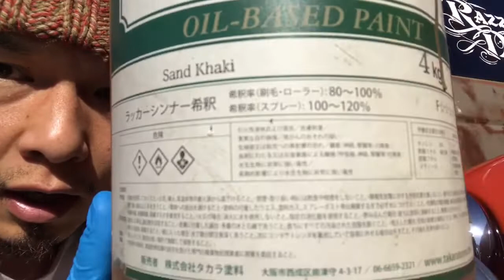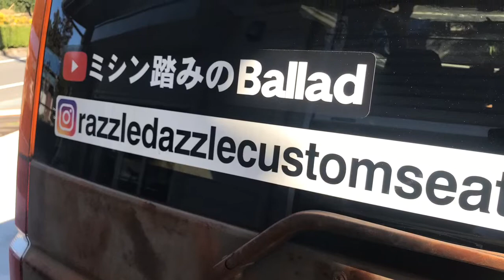【2000円で錆塗装】必要な材料塗料やり方！RAZZLE DAZZLE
日々いろんなところで聞かれる当店のステップワゴンの錆塗装について解説してみました。
錆塗装に使う塗料は一般的なペンキ２色塗る道具は
キッチンなどで使い古したスポンジでOKです！
白いバン系の車はベース色塗らなくても行けると思いますが必要に応じてベースカラーは縫ってください☆

実は今月この車とはおさらばするので
いなくなる前に天気も良かったので撮影しておきました。
ベースの色が青や赤でもまた雰囲気が違ってくると思うのでいろいろ試してみてください☆